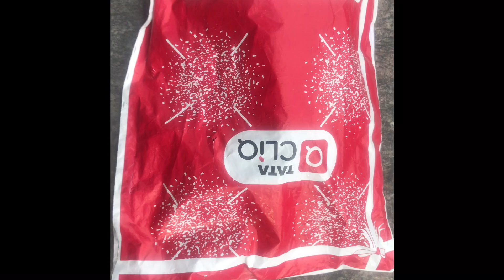UNBOXING FASTRACK WATCH || For MEN| Free PAYTM CASH For Lucky Viewers |Comment Down To Particpate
Hello Viewers, Here we just captured Fastrack Watch Unboxing (Men). Also , here you get chance to get INSTANT PAYTM CASH .

here,
Give your honest Review of this video in comment section below ,
5 Lucky viewers Get Pinned on top &

PRIVACY

We will notify winners on comment , we declare winners on 1march2019.

Mention your Name & state .only.